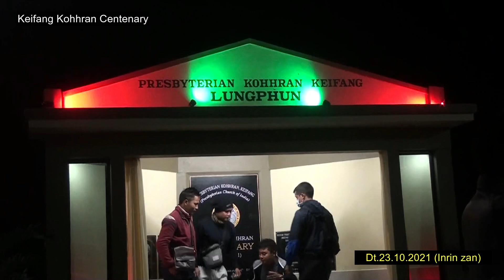Keifang Kohhran Centenary Mei det 2021.